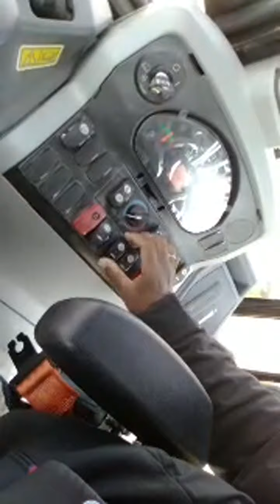Highlight 1:31 – 6:30 from Abrar khan is live